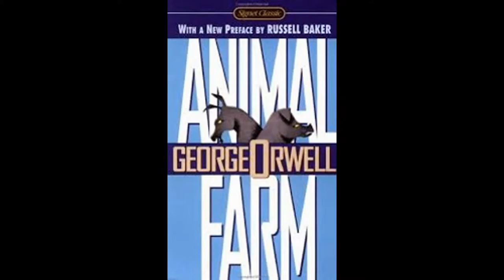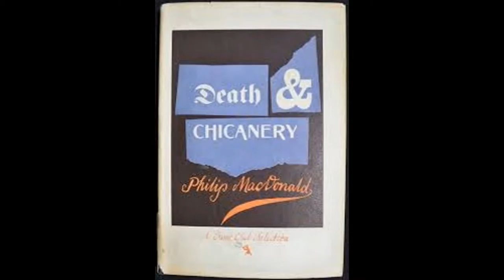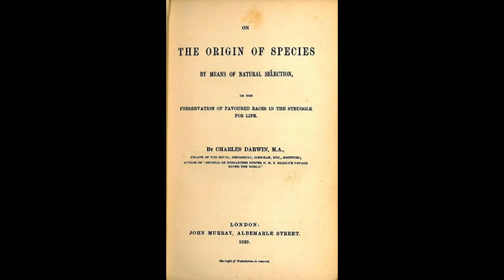Goodreads - List of Books I've Read, Books I'm Reading and books I Wanna Read.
Books I've Read:
1.The Things They Carried by Tim O'Brian
2.Years of The City by Frederik Pohl
3.Man's Search for Meaning by Viktor Frankl
4. Animal Farm by George Orwell
5. Far As Human Eye Could see by Isaac Asimov
Books Currently Reading
1. History of World War II: Armed Services Memorial Edition by Francis Trevelyan Miller
2. 1984 by George Orwell
3. Galaxy Magazine March 1983 edition
4. Siddhartha by Herman Hesse

Books I Wanna Read
1. On the Origins of Species by Charles Darwin
2. Gateway by Frederik Pohl
3. Foundation Trilogy by Isaac Asimov
4. The Decline and Fall of the Roman Empire by Edward Gibbon
5.The Story of Civilization by Will Durant and Ariel Durrant
6. Venus Inc. by Frederik Pohl
7. The Gods themselves by Isaac Asimov
8. Brave New World by Aldous Huxley
9. Leviathan by Thomas Hobbes.
10. Foxe's Book of Martyrs by John Foxe
11.